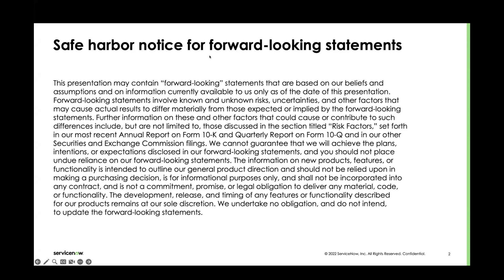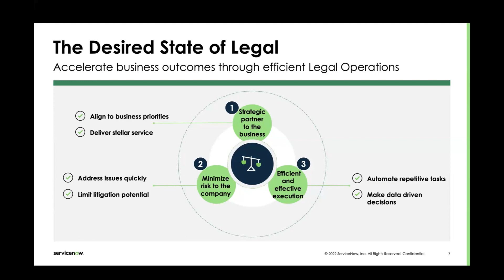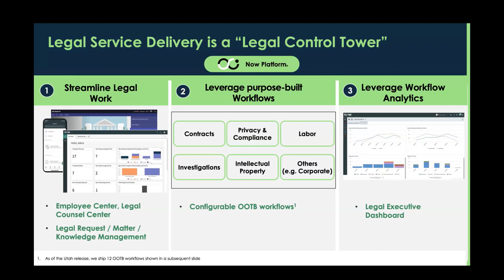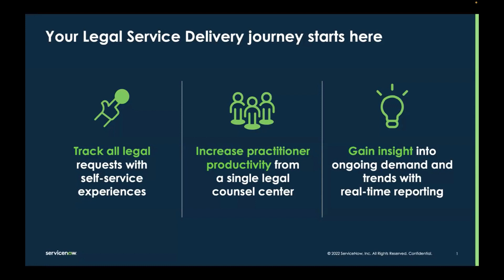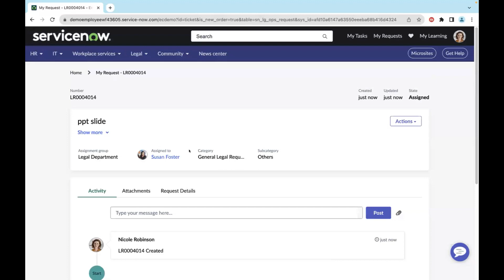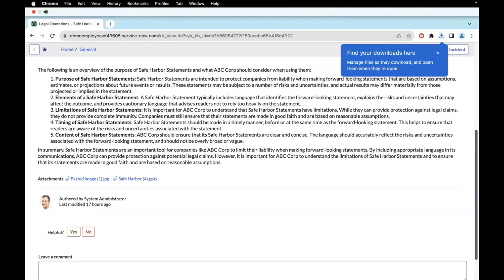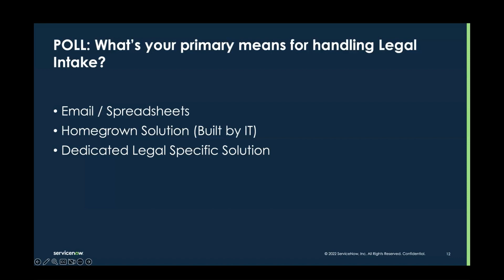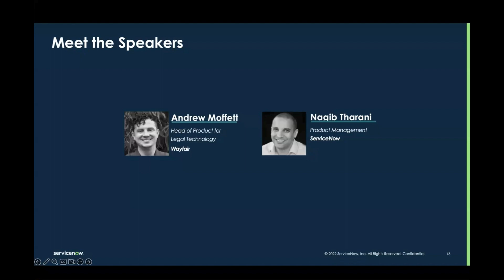Wayfair’s Legal Transformation using ServiceNow Legal Service Delivery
Join us as we delve into the remarkable digital transformation journey of online retail giant, Wayfair, who seamlessly transitioned their legal operations from manual processes to streamlined, automated workflows using ServiceNow Legal Service Delivery. Gain invaluable insights directly from Wayfair’s Product Lead for Legal Technology Andrew Moffett, as he shares how Wayfair harnessed technology to optimize legal services, streamline compliance, and enhance overall operational efficiency.

Discover how ServiceNow's Legal Service Delivery solution is catalyzing real-world success stories like Wayfair, empowering organizations to revolutionize their legal operations for greater efficiency and productivity.